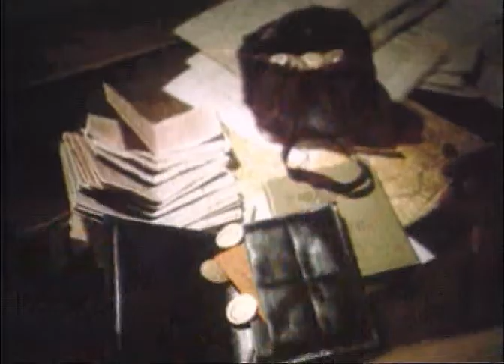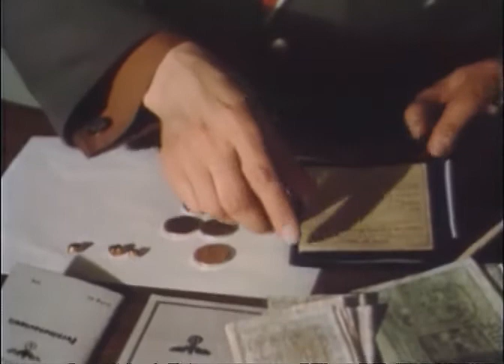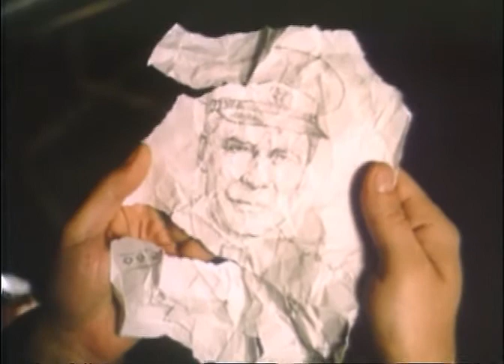Отряд специального назначения 4 серия (фильм 1987)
Идёт июнь 1942 года. К заброске в район города Ровно НКВД готовит партизанский отряд полковника Дмитрия Медведева (Юрий Гребенщиков). Вместе с отрядом Медведева должен лететь и разведчик Николай Кузнецов (Александр Михайлов). Отряд забрасывается несколькими группами в разные дни, и не все попадают по назначению. Первая группа ошибочно выброшена в безлесной местности в нескольких сотнях километров от цели — и погибла. Вторая группа тоже выброшена не там, где следовало, но она уцелела и позднее соединится с основными силами. В третьей группе отправляются Медведев и Кузнецов. Третья группа прибывает на место благополучно.

Осенью 1942 года Кузнецов под видом немецкого офицера должен первый раз появиться в Ровно…